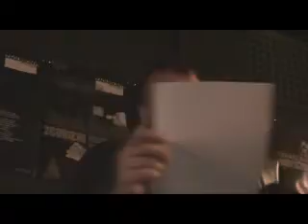wojaczek 1.wmv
"Nieznane Plemię" Mikrofestiwal Młodej Polskiej Poezji XVIII Turniej Jednego Wiersza im. Rafała Wojaczka

„Nieznane Plemię"

Mikrofestiwal Młodej Polskiej Poezji

oraz

XVIII Turniej Jednego Wiersza

im. Rafała Wojaczka